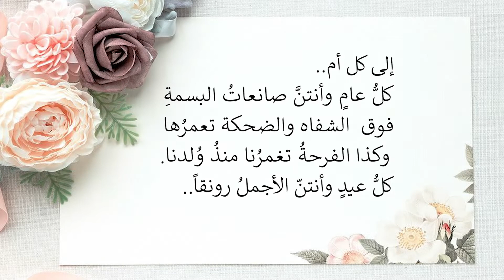أمي الحبيبة - غناء الطالبة ليان الجازي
To all the mother's and mother figures thank you for all you do, we love you.

كل عام وأنتن بخير 💗

أغنية: أمي الحبيبة - فيروز
كلمات والحان: زكي ناصيف
غناء: الطالبة ليان الجازي